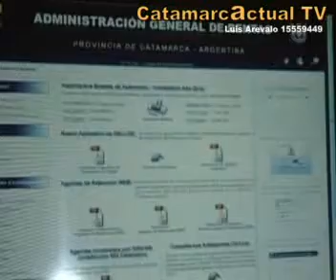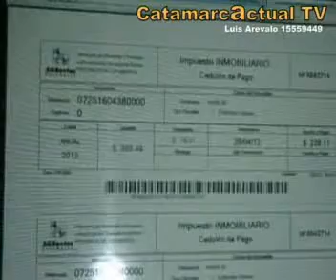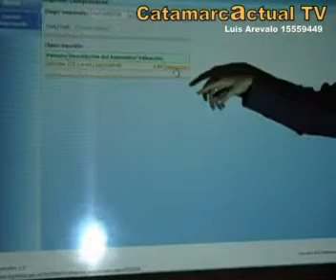LA DIRECCION DE RENTAS PRESENTO SU NUEVA PAGINA DE INFORMACION TRIBUTARIA